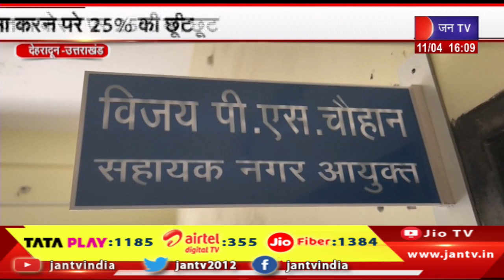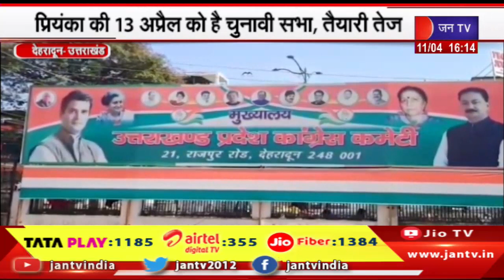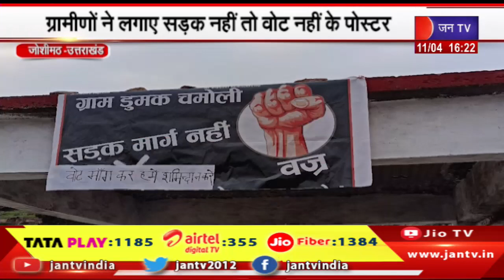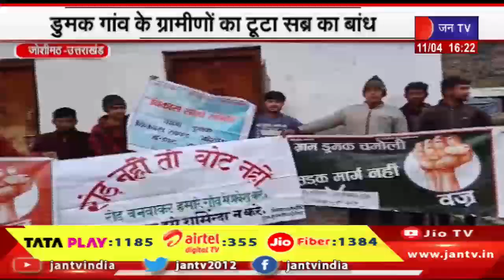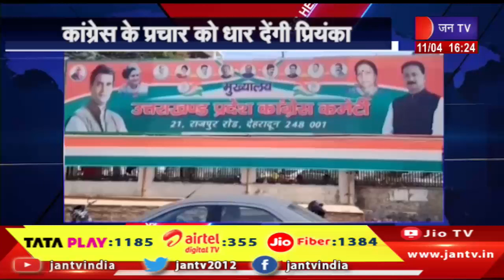Uttrakhand | Uttrakhand News Bulletin 04 :00 P M Dated 11th April 2024 | JAN TV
Watch JAN TV on :
Tata Play DTH : 1185
Airtel DTH: 355
JIO Fiber: 1384

News Credit-MKP